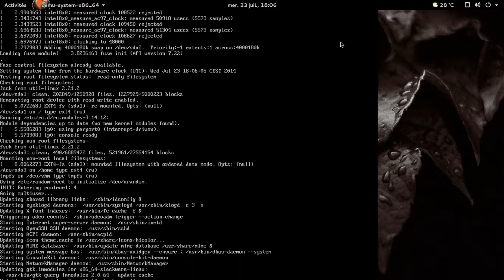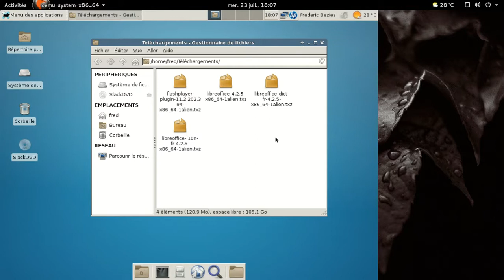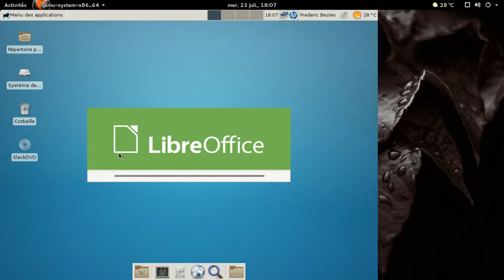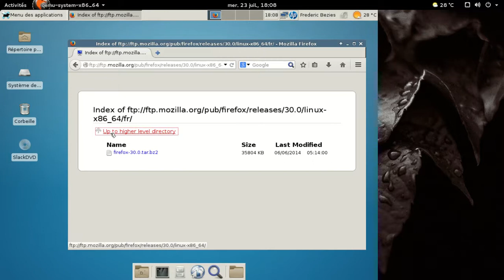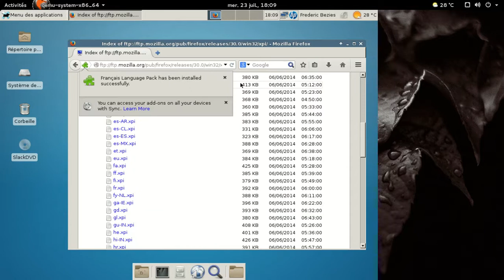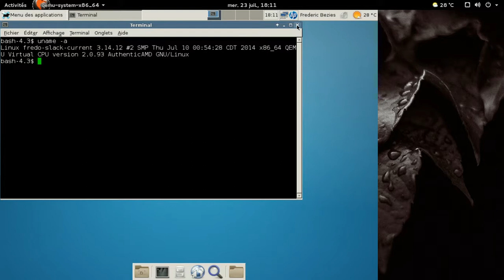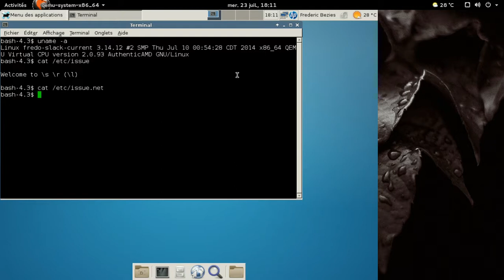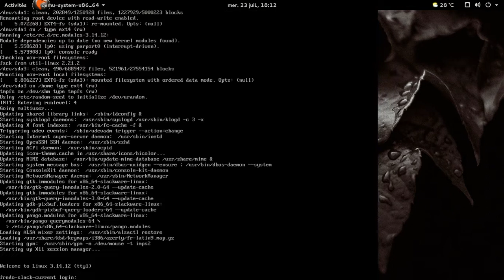Slackware Linux current - juillet 2014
Une vidéo faite pour fêter les 21 ans de la Slackware Linux.

Problème de son au bout de 30 secondes. J'ai été obligé de faire des annotations à la main :(